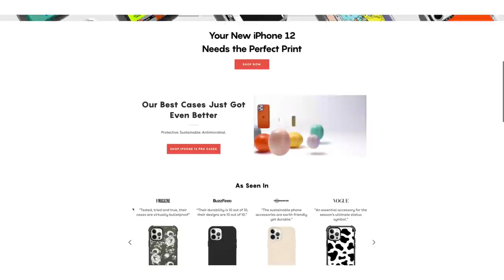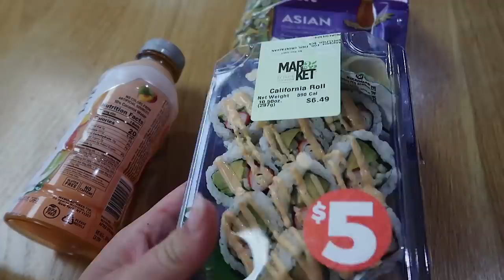WEEKEND VLOG: 4th of July, Bagels & Water Skiing.. lol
xoxo,
Gretchen